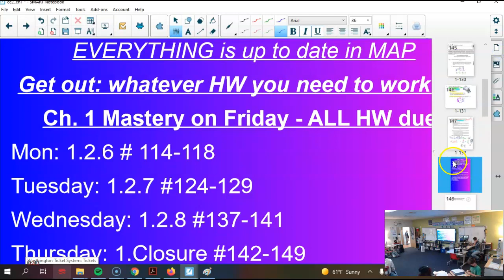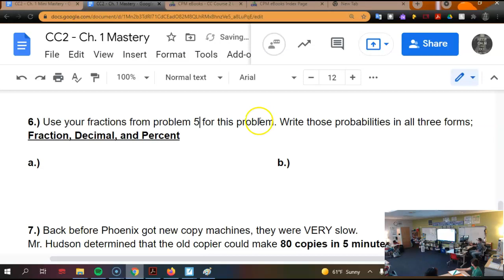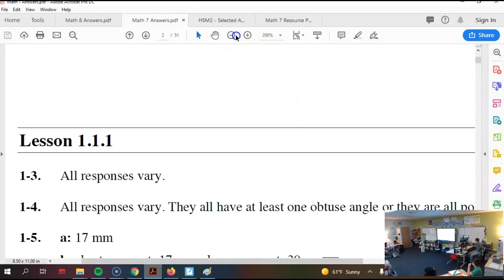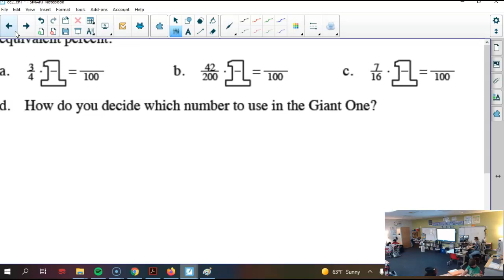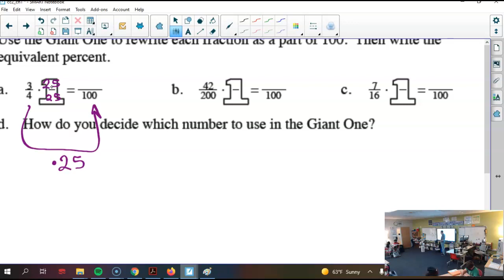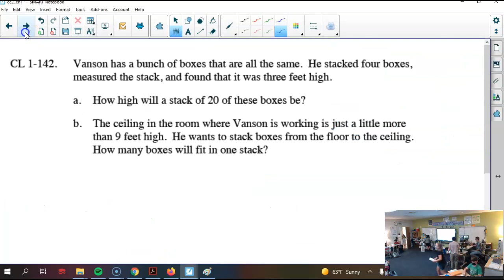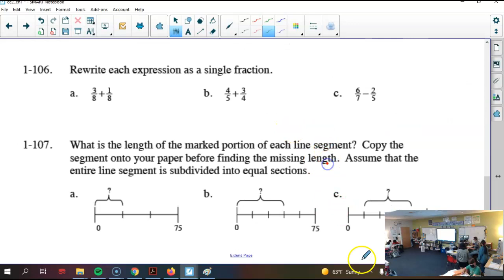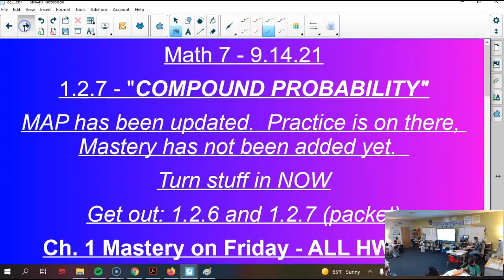9.16.21 - Math 7 Ch. 1 Closure